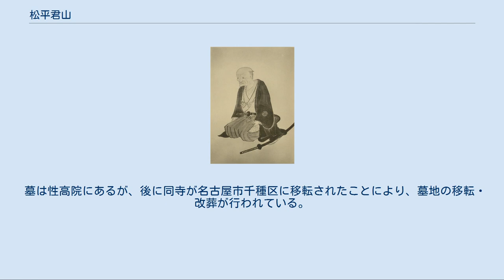松平君山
藤浪剛一『医家先哲肖像集』より松平君山 松平 君山（まつだいら くんざん、元禄10年3月27日（1697年5月17日） - 天明3年4月18日（1783年5月18日））は、江戸時代中期の尾張藩士・儒学者（古註学派）・地理学者。
諱は秀雲。
字は士竜、幼名は弥之助・太郎助、通称は太郎右衛門（太郎左衛門?）。
号は君山の他に竜吟子・富春山人・吏隠亭・群芳洞・盍簪窩主人。
尾張藩士千村秀信の四男、母は堀忘斎の三女。
松平久忠の娘・阿艶を正室としてその婿養子となった。
 名古屋にて生まれる。
儒学者として知られる堀杏庵の血をひく（孫）である母の影響で学問に励んだ。
宝永6年（1709年）、その才能を見込んだ松平久忠に請われてその婿養子となる。
ただし、8歳年下の妻・阿艶は当時まだ5歳であったことから、正式に縁組が承認されたのはその3年後の正徳2年（1712年）のことであった。
享保2年（1717年）に藩主徳川継友に拝謁を許され、同9年(1724年)に養父の死に伴って、遺領300石の内250石を相続して馬廻組に属した。
 独学で博覧強記、17歳頃から漢詩を作り、諸子百家から野史稗説に至るまで各種の蔵書を集めて、後に宝暦6年（1756年）になって吏隠亭という書庫を作り、蔵書1200部余り、3700冊近くに及んだ（ただし、母方の堀家からの借用500冊を含む）。
寛保2年（1742年）に著した『年中行事故実考』などが評価され、同3年（1743年）に藩の書物奉行に任じられて以後38年にわたって同職にあった。
延享3年（1746年）に藩命で外祖父忘斎が編纂していた『朝林』を補遺・献上し、翌年には同じく忘斎が編纂していた尾張藩士の系譜をきした『士林泝洄』を補遺・献上し、私撰地誌『岐阜志略』を著した。
宝暦元年（1752年）には巾下学問所の講師を兼ね、同2年（1753年）には藩主徳川宗勝の命で千村伯済とともに編纂していた官撰地誌『張州府志』30を修撰してその功によって50石を加増された。
更に同6年（1756年）には『濃陽志略』、同7年（1757年）には『吉蘇志略』を執筆する。
続いて、領内の河川巡検の成果をまとめた『巡河日課』・『河渠図』を作成した。
明和7年（1770年）には漢詩集『幣帚集』を刊行、安永5年（1776年）には『本草正譌』を著して尾張藩における本草学の先鞭をつけた。
更に寛延元年（1748年）と明和元年（1764年）の2度の朝鮮通信使の名古屋滞在の際には子の霍山・孫の南山とともに宿舎であった城下の性高院にて会見を行っている。
 安永6年（1777年）に正室・阿艶が死去、同8年（1779年）には書物奉行としての最大の功績であった『馬場御文庫御蔵書目録』を完成させている。
これを機に翌天明元年（1781年）には隠居を行うが、長年父親を公私にわたり補佐してきた嫡男の霍山も病弱を理由に同時に隠居したために孫の南山が家督を継いだ。
2年後に死去した。
 生涯に前述の書の他に儒学の注釈書などその著作は62種が伝えられ、この他にも他人のための詩や序文・跋文が多く伝わる。
特に吉見幸和・横井也有・太田東作らと親しく、岡田新川ら多くの門人を育てて。
その門流は「君山学派」とも称された。
蔵書は天保年間に藩に献上されて後世に伝えられた。
 墓は性高院にあるが、後に同寺が名古屋市千種区に移転されたことにより、墓地の移転・改葬が行われている。